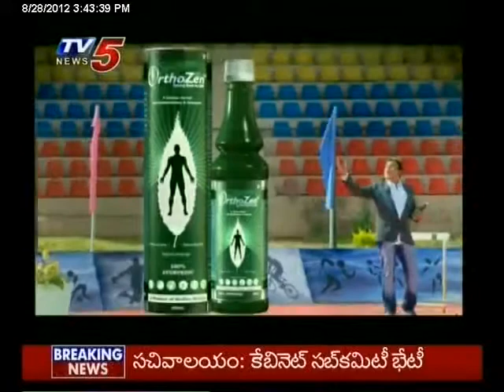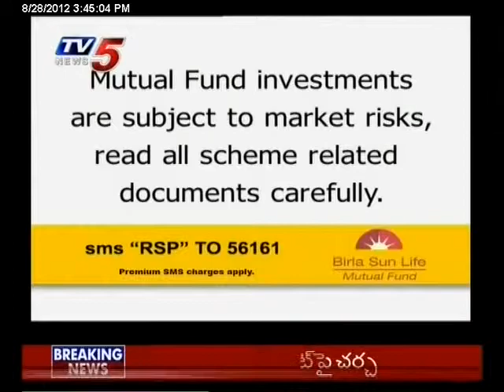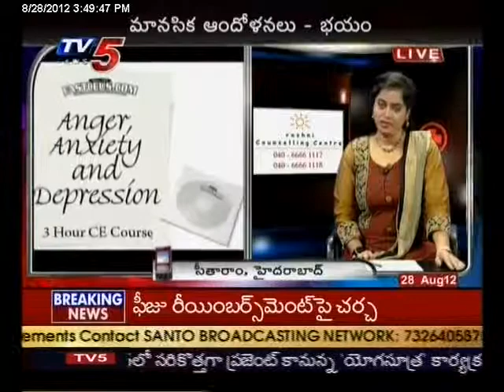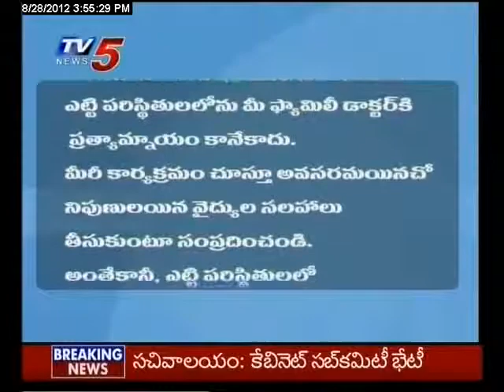Talk on Fear by Dr Srilakshmi